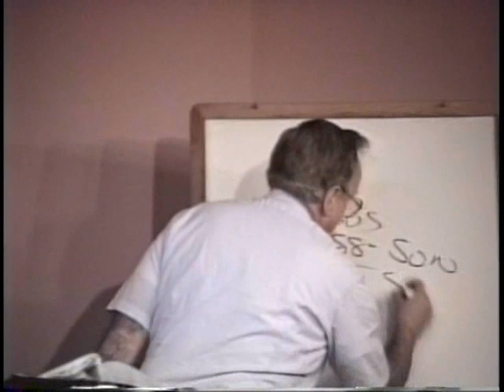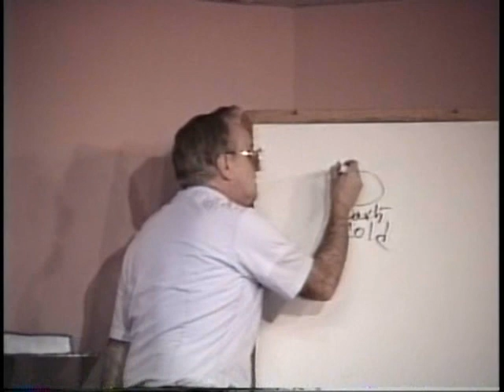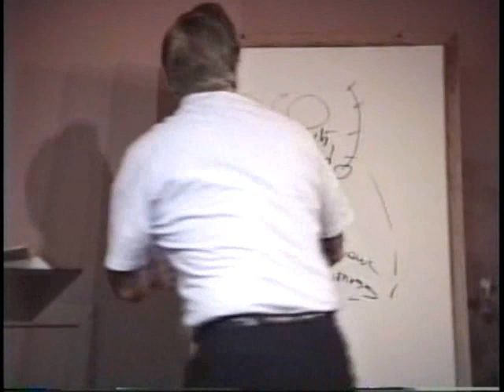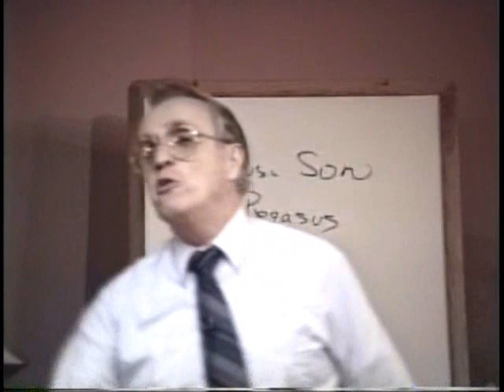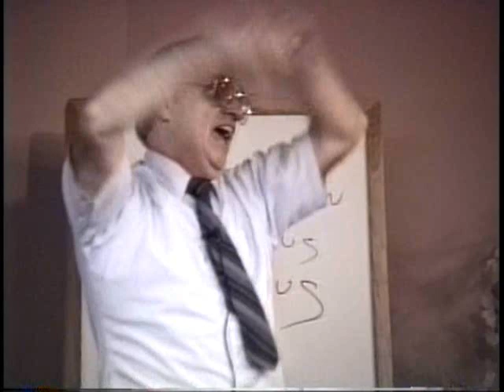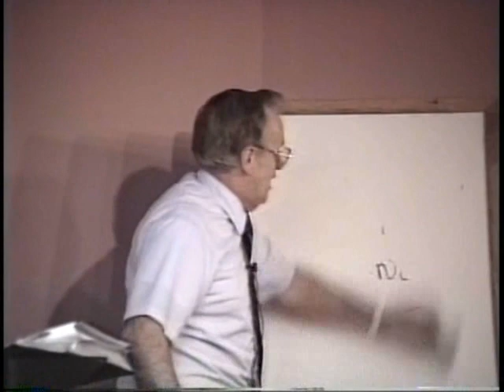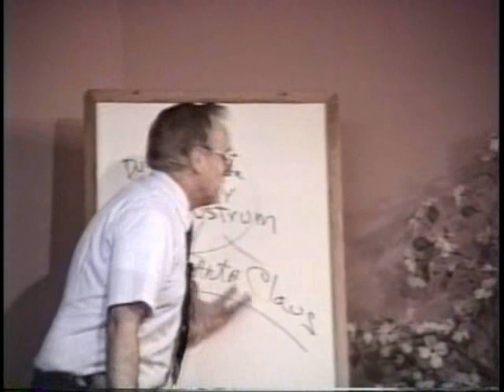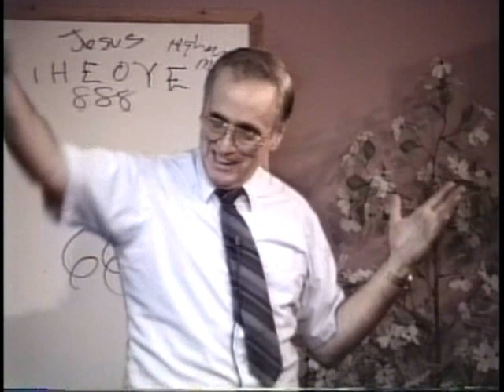620 The Brain and Twelve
Visit the web site and review Bills written work